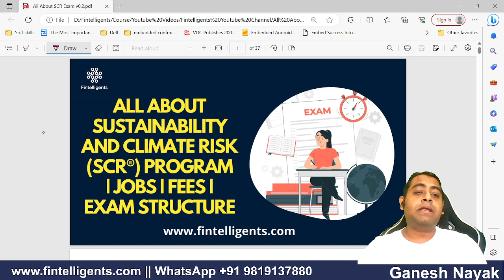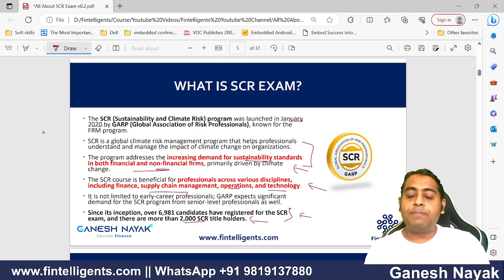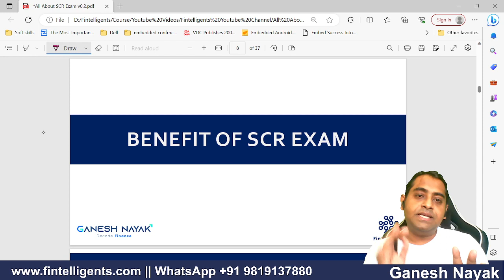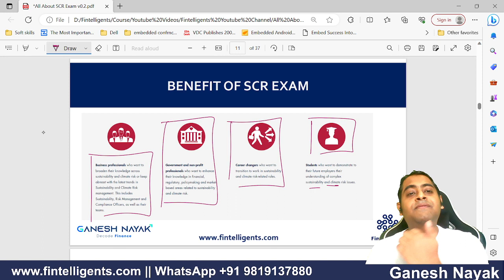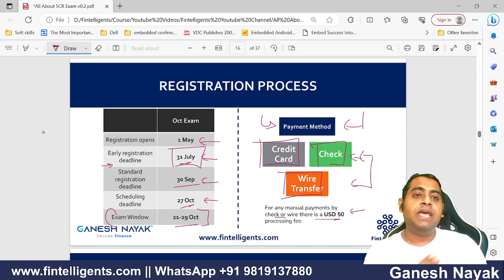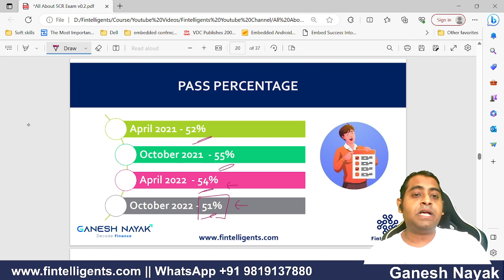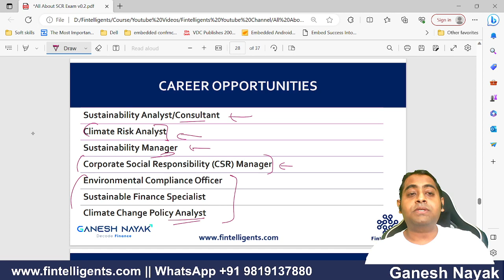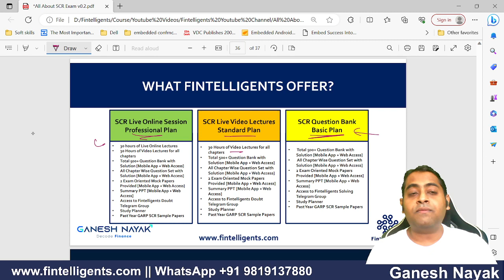Know All about SCR Exam | By Ganesh Nayak | Fintelligents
In this video, we take you through a comprehensive journey into the world of the SCR Exam. With his extensive knowledge and expertise, Ganesh breaks down the complexities and intricacies of the exam, providing valuable insights and tips to help you prepare effectively.

Whether you're a beginner looking to understand the basics or an experienced professional seeking to deepen your understanding, this video is a must-watch.

Expand your knowledge and excel in the SCR Exam with the guidance of Ganesh Nayak and Fintelligents.